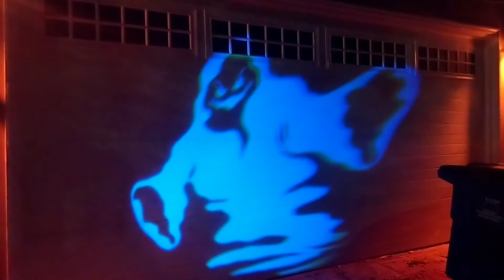Halloween Decor: Our Social Distance Set-up!!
My family knows how much I love Halloween so they came over to help me celebrate this special social distance Halloween for 2020.

Here's a little clip of our dinner and the trick-or-treaters that came to enjoy our little social distance candy shoot!